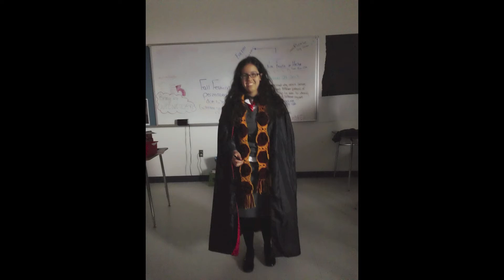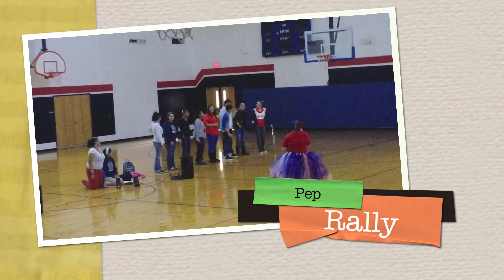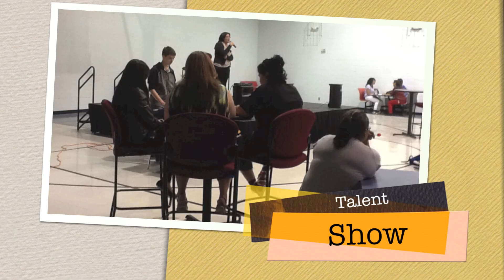CECA 2013 2014 End of Year Video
The Clint Early College Academy 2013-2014 End of The Year Video for my class of 2017 and the sophomore class of 2016. Being the vice-president of the technology club means that I was given the task to create the video for the Awards Banquet on May 23, 2014. I could not have done this video without the staff of CECA, all my friends, and all my family. This one is for you Patriots!!

Song: Counting Stars by One Republic